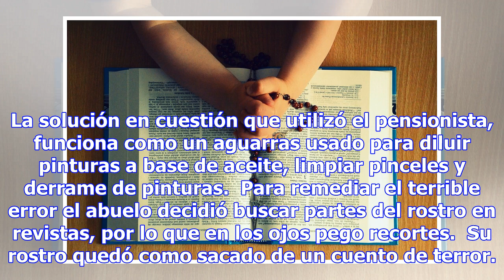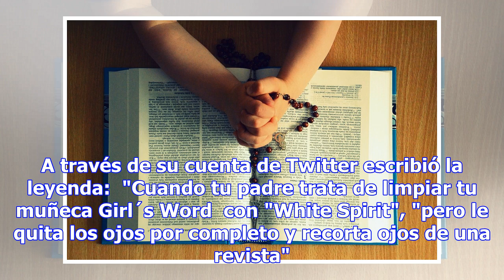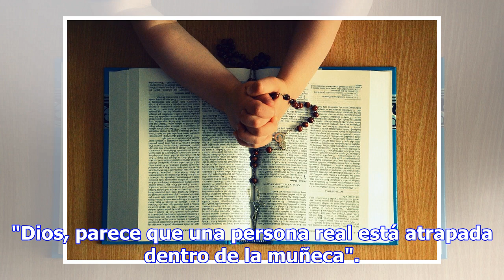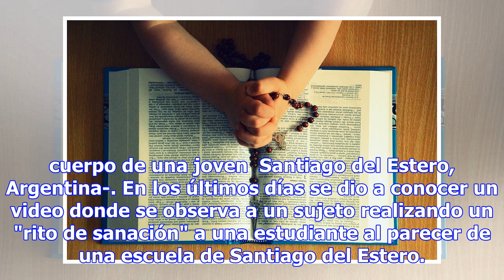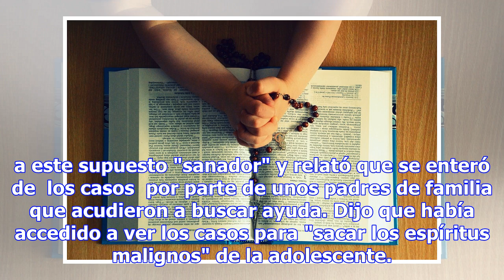Crea un monstruo al limpiar juguete de su nieta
Por: Sayra Rodríguez Estados Unidos.- Limpiar los juguetes de su nieta, se volvió pesadilla para un ...